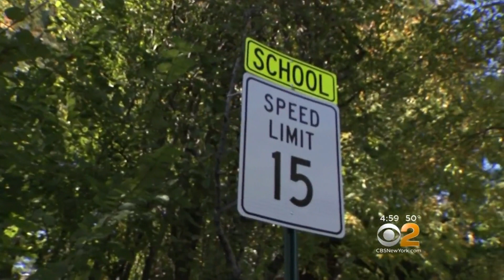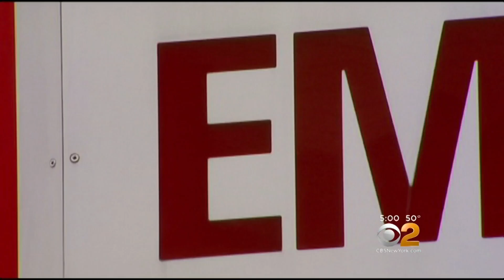Rockland County Orders Unvaccinated Kids To Stay Home From Schools With Confirmed Measles Cases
NEW YORK – Health officials in the Tri-State area are taking an unusual step to prevent a recent measles outbreak from spreading further.

At schools that have dealt with confirmed cases, students who haven’t received the measles vaccination are being ordered to stay home until at least early November.

At least 17 people have tested positive for the airborne disease. Officials say there are 11 in confirmed cases in Rockland County and six others in Williamsburg, Brooklyn.

The outbreak is centered in Hasidic communities, including one in New Square. Banners and fliers throughout the community are urging people to receive the vaccination.

Several children at yeshivas have contracted measles, and now the Rockland health commissioner has ordered unvaccinated kids to stay home. It’s an action allowed under a seldom-used provision of state law, which required Dr. Patricia Schnabel Ruppert to get permission from the state’s Department of Health to issue the order.

More: Officials Issue Measles Alert For NYC, Northern Suburbs

The county won’t say how many schools, or how many children, are affected.

“I think with children at risk, every measure needs to be taken to keep our children safe,” said New Square resident Aaron Eisenberg.

The vast majority of people are immune from measles after receiving the so-called “MMR vaccine,” but the disease can be highly contagious for the unvaccinated. Classic symptoms include red rash, fever, runny nose, red eyes that become sensitive to light, and coughing.

A quarter of victims wind up in the hospital.

“There are patients who have measles who have serious complications, especially for the younger children,” Dr. Ruppert said.

The commissioner says her order is a serious measure meant to stem a serious outbreak.

Investigators believe travelers brought the disease from Ukraine, where there’s currently a massive outbreak. From there, they brought it to Israel and eventually New York.